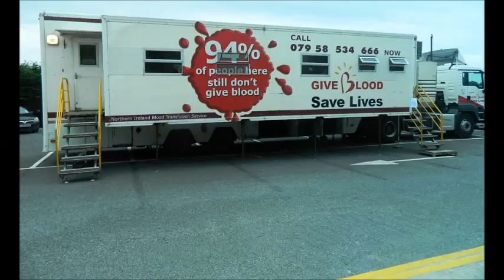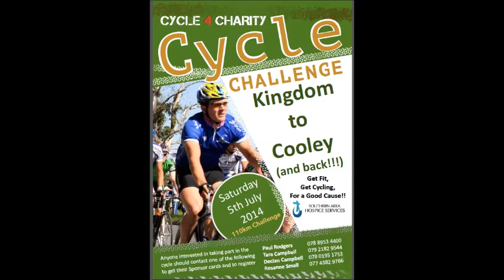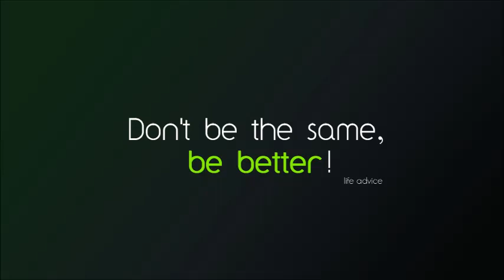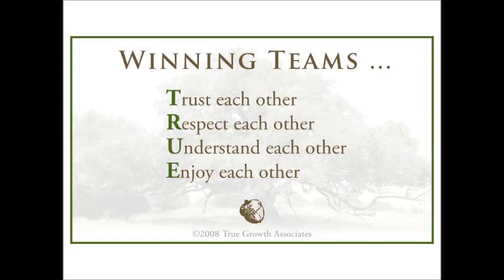An Riocht 2014